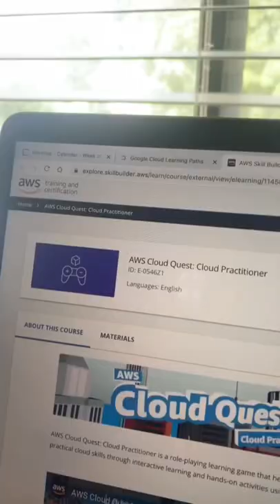GET STARTED IN AWS, AZURE & GCP FOR FREE 🤯☁️